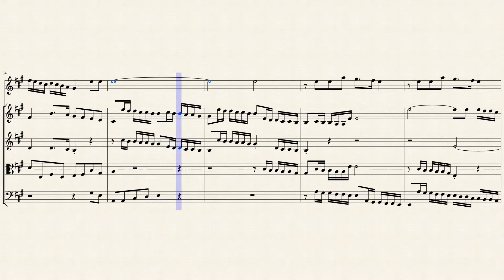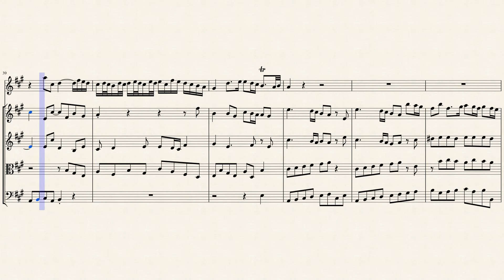"The Lord preserveth the souls" from Chandos Anthem No. 8 (HWV 253 Mvt. 7) for Oboe & Strings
Handel’s three anthems (My song shall be alway HWV 252, O come let us sing HWV 253, O praise the Lord HWV 254) were composed in 1717 and 1718 for Cannons, a country estate near to London. They take their nickname, the “ Chandos Anthems”, from the owner of the estate, the First Duke of Chandos .

The three pieces are noteworthy for their festive character and their varied orchestral accompaniment. Handel borrows older material from his Italian period and his earlier works for the Chapel Royal in London – a standard procedure for this composer, who reused particularly successful pieces as starting points for his later works. The scoring for solo voices, chorus, oboe, strings, and continuo was tailored to the musical resources of the small country estate. Two additional recorders are needed for “O come let us sing unto the Lord”.

The anthems present the Urtext from the “Halle Handel Edition” and include uncomplicated and easy-to-play piano reductions. In addition to the original English words, the full scores and vocal scores also include a singing translation in German.

Although originally written for Accompanied Voice, I created this Interpretation of the Air: "The Lord preserveth the souls" from Chandos Anthem No. 8 (HWV 253 Mvt. 7) for Oboe & Strings (2 Violins, Viola & Cello).